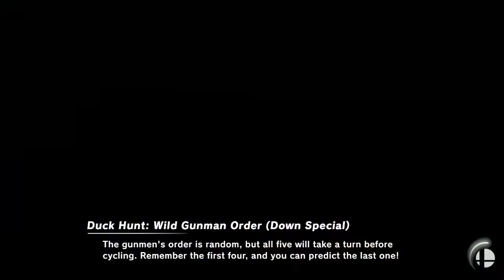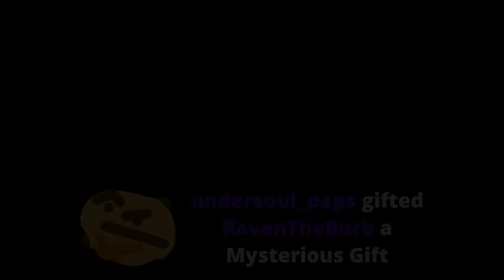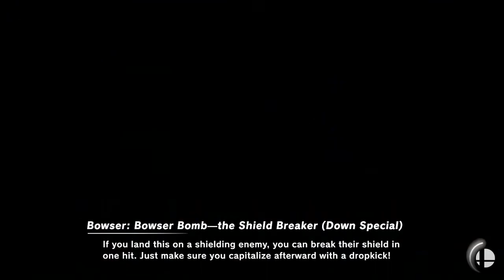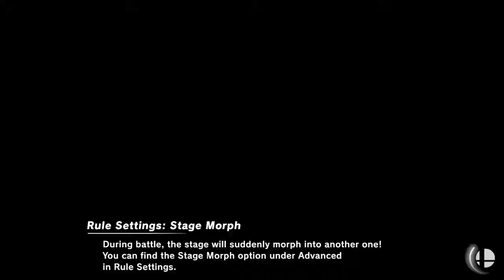Trav Guy's Sub Smash! #18